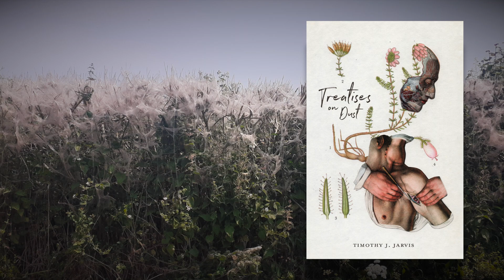Treatises on Dust - The Purblind Bards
This text I found quite recently, written out on a piece of lined notepaper, folded into a wad and jutting from between two bricks, where the mortar had been scraped out, of a low wall just round the corner from where I live.

For a while now, I've been collecting texts that hint at strange tales. These "Treatises on Dust", as I call them, are not ghost stories in the traditional sense. Instead they are haunted by such things as an obscure volume of French decadent poetry, a seventeenth-century murder ballad, a bone antenna, and by places where "the membrane is thin".

They cleave closer to what the literary hermit of Arthur Machen's Hieroglyphics called "ecstasy". Though perhaps an ecstasy found less in the "withdrawal from the common life and the common consciousness", than one grubbed up from the murk of that very consciousness.

"Treatises on Dust" is available to pre-order at: swanriverpress.ie/srp-title/treatises-on-dust

Image Attribution:
[Photographs of "cuckoo spit"], Paul Donegan

Music Attribution:
[The Wanderer's Lament], The Wanderer

[paper unfolding refolding], 344369 brokenphono
[crowd-speaking-chattering-talking], 400588 misjoc
[london-underground-arriving-a], 401989 inspectorj
[windwhistlereverb], 422864 ciaranm758
[gunshot-distant-a], 417345 inspectorj
[pressing-stop-on-an-old-tape-machine], 392889 djlprojects